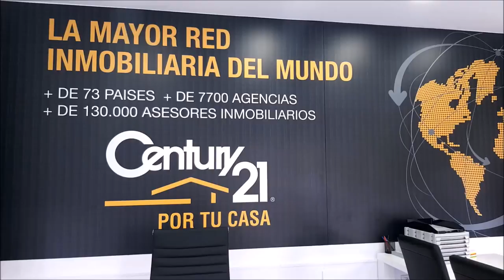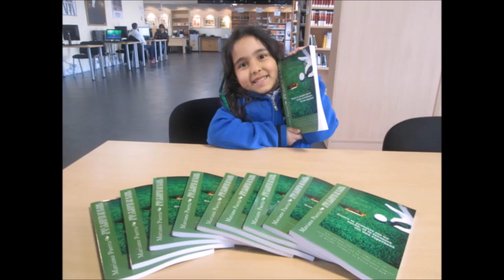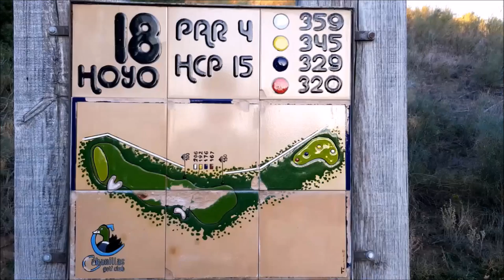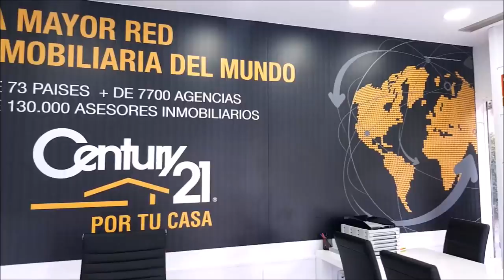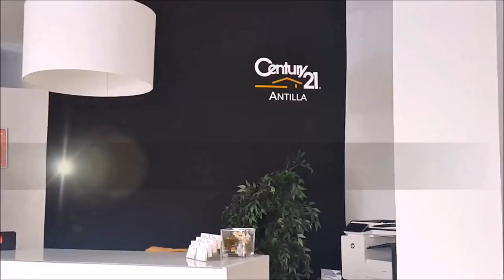Nº16 CAMINO A LA RYDER Jorge Sáenz de Urturi, IÑAKY BEL, YAGO CARRASCAL Y MARIANO PUERTA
Nº16 CAMINO A LA RYDER  Jorge Sáenz de Urturi, Presidente de Rioja Alta, IÑAKY BEL de Kibel Golf, YAGO CARRASCAL, periodista deportivo Y MARIANO PUERTA junto a Mariano Puerta Director de COaching Golf Radio y TV . Un programa de  @CoachPuerta